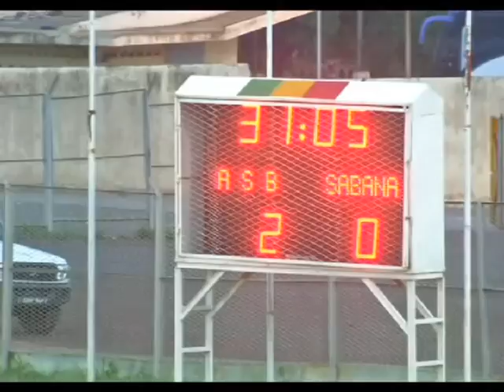EL MALICKINHO N°11